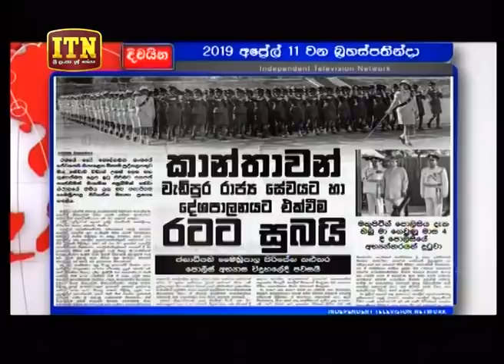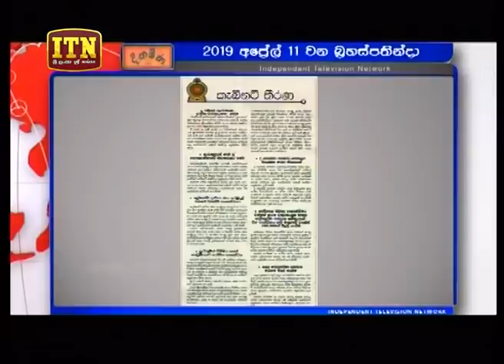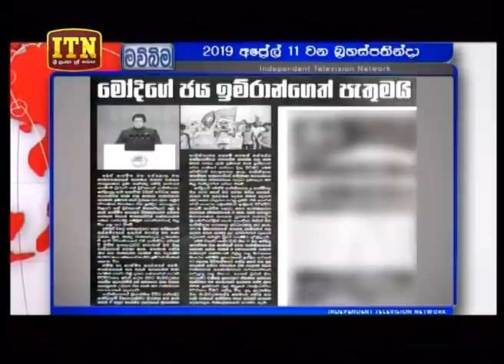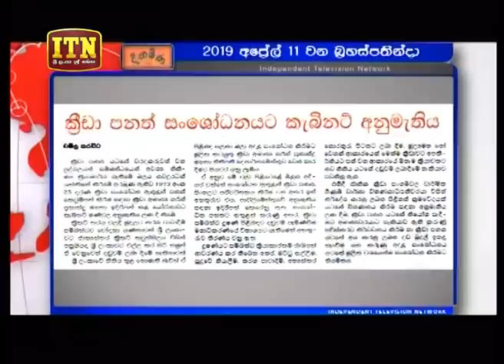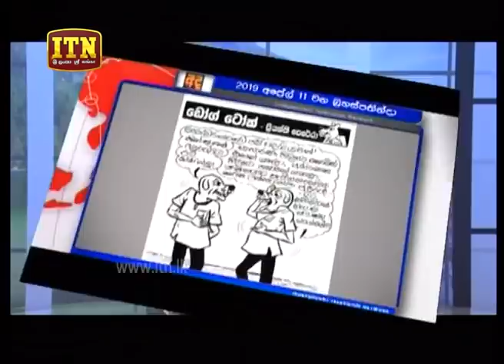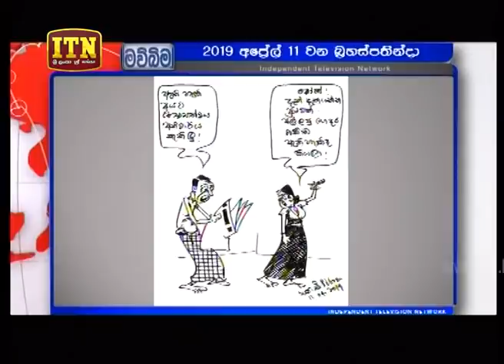Dawase Paththara - (2019-04-11) | ITN